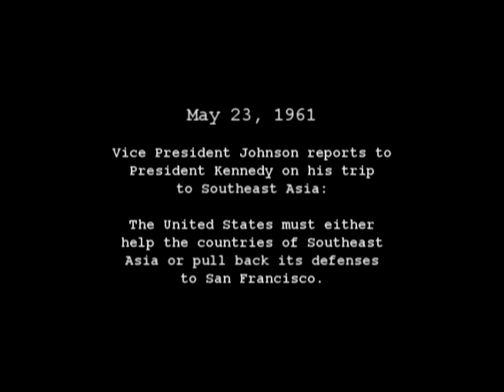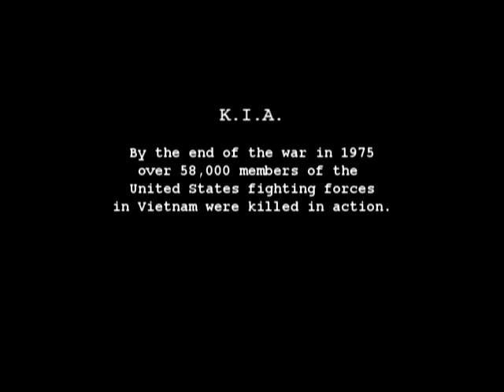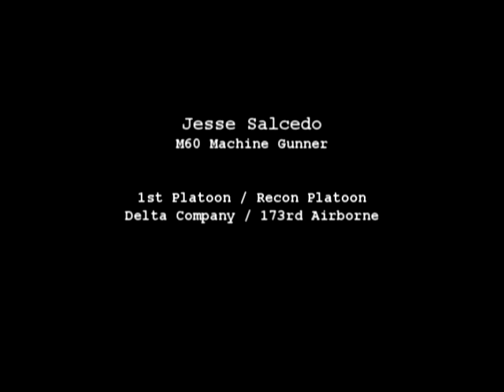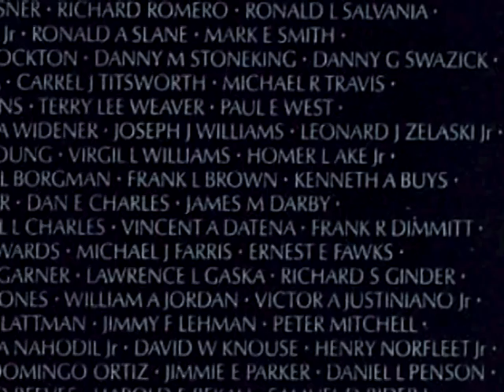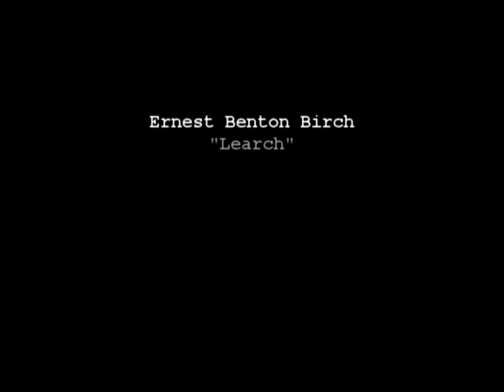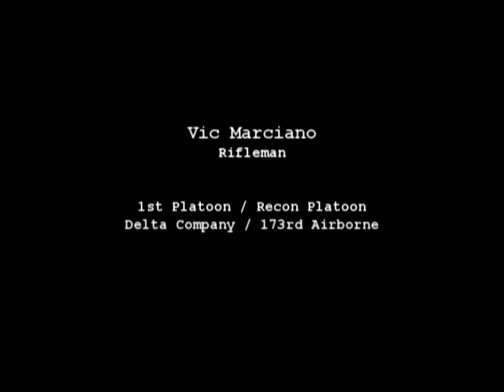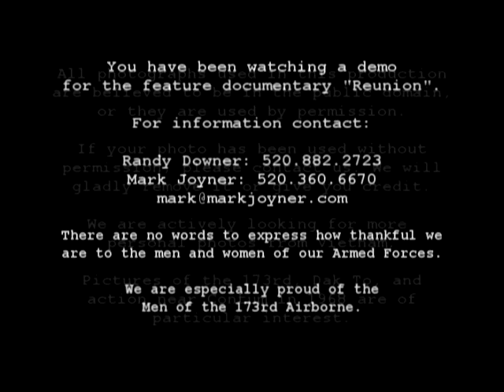Reunion - Vietnam War Vets from the 173rd Airborne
A short demo piece for a feature-length documentary featuring eight men of the 173rd Airborne from the Vietnam war.

Not your average Vietnam documentary, this film is about the brutality of war and the camaraderie and love shared between men in battle. The men frankly discuss their time in-country from the massive, casuality heavy battles of Dak To in late 1967 to the devastating battles in March of 1968.

This is version II of the demo, featuring pictures of Lt. Jones, Jesse Salcedo, Buys, Merchant, Ducker and others from Delta Company of the 173rd.